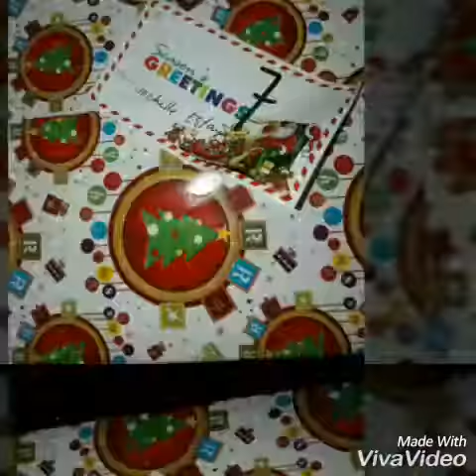My Christmas Party in Diosdado P. Macapagal Elementary School